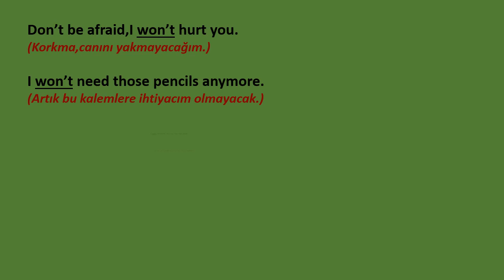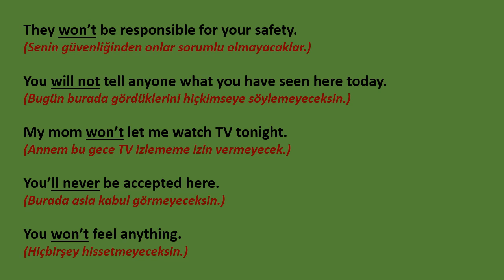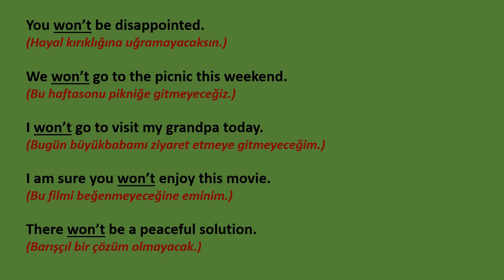40 Negative Sentences in Simple Future Tense